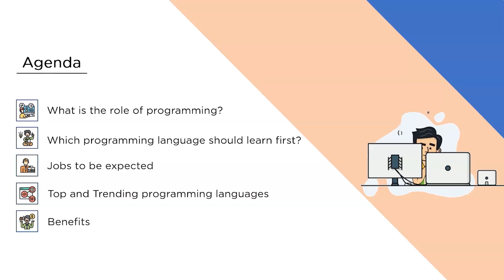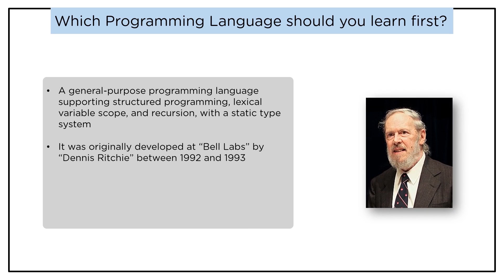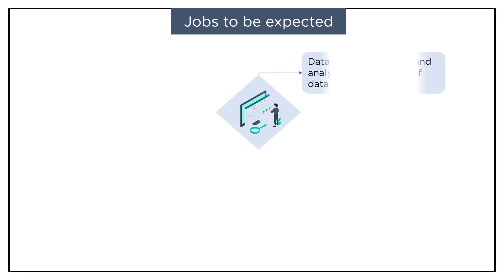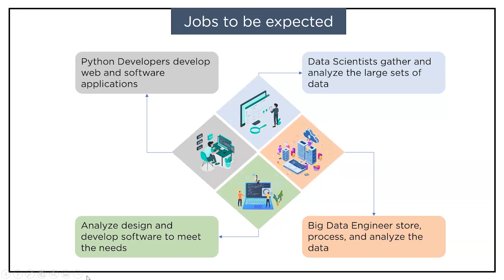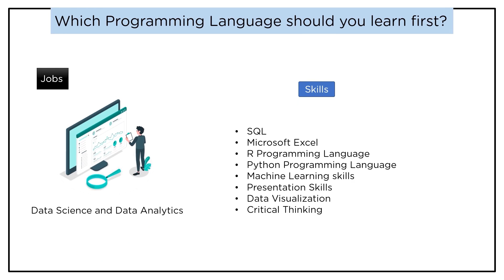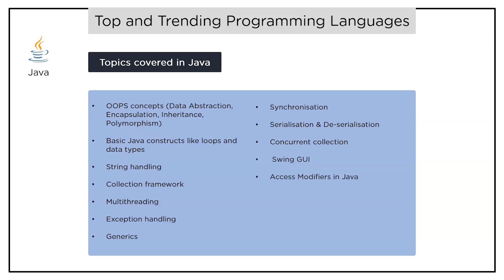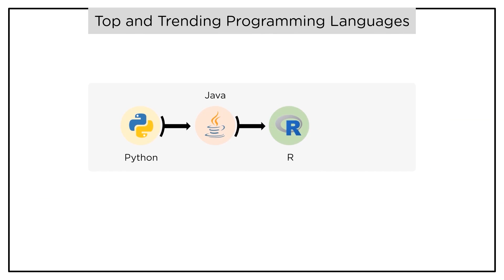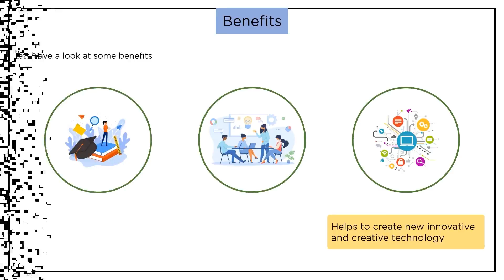Which Programming Language To Learn First? | Programming Language For Beginners | Simplilearn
This video on Which Programming Language To Learn First will walk you through several programming languages and their importance. This Video on Programming language for beginners also helps you learn some tips and tricks to learn Programming and the benefits of learning programming.

Topics covered in the video which programming language to learn first are:
00:00 What is the role of programming?
02:20 Which programming language should learn first?
04:57 Jobs to be expected
08:22 Top and Trending programming languages
13:08 Benefits

The evolution of software development reached greater heights in recent times. The current IT industries demand the most efficient and updated software development skill set in the market, and there is no better way to upgrade your skills.
Programming is an act of designing, developing, deploying an executlable software solution to the given user-defined problem.
Programming involves the following stages.
- Problem Statement
- Algorithms and Flowcharts
- Coding the program
- Debug the program.
- Documention
- Maintainence

✅ Skills Covered
- Agile
- Git
- SQL
- Core Java
- Spring
- Spring Boot
- HTML and CSS
- AWS
- Docker
- Jenkins
- JavaScript
- ReactJS
- Cucumber
- Maven JSP
- JDBC
- MongoDB
- JUnit